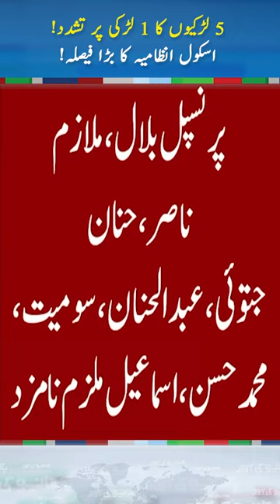Defense School Girls Fight | Administration in Action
Neo News is your primary source for new news from across Pakistan and all around the world. Neo News is one of Pakistan's leading 24/7 satellite TV channels, and this is the official YouTube channel of Neo News.